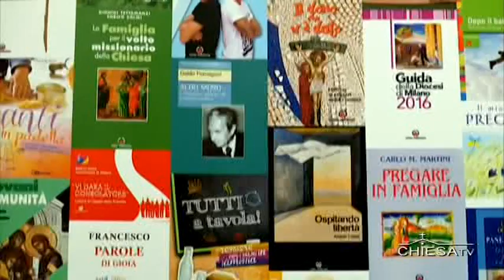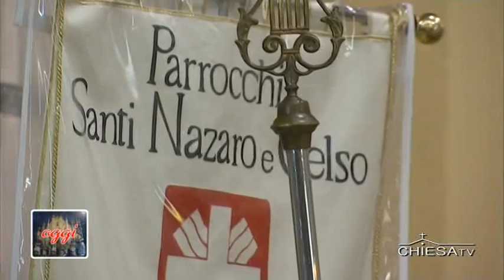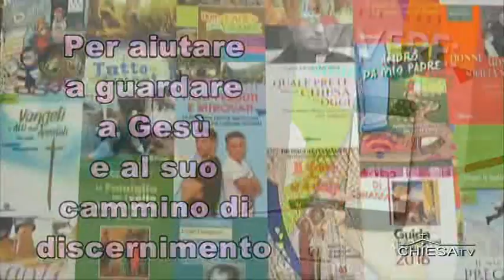La chiesa nella città oggi a Verano Brianza